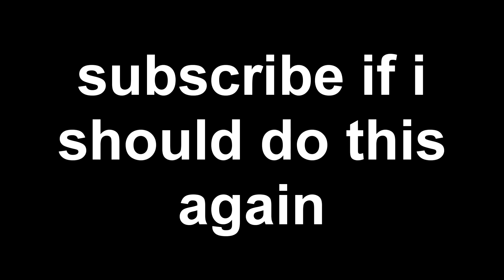Every single time I get a kill, my FOV goes down by 10..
Sorry I haven't uploaded in 2 weeks! This video didn't actually take so long to produce! I've just been lazy.. sorry :)

I use and recommend "TubeBuddy" for all YouTubers. TubeBuddy allows you to do many things, such as thumbnails, tags, best practices, etc. It's awesome and you should get it. (Chrome Extension)